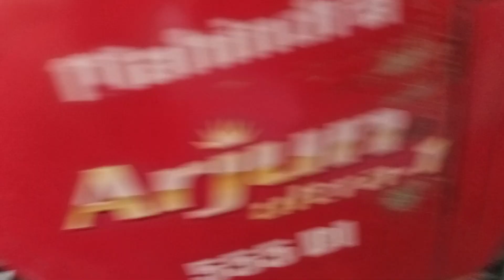अर्जुन महिंद्रा 555 बिकाऊ है मेरठ सरधना बिक चुका है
Arjun Mahindra 555
Arjun Mahindra 605
Mahindra 265
#585 XP